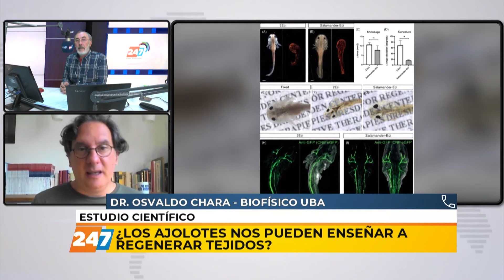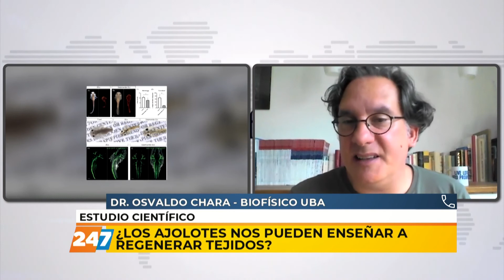MI | ¿LOS AJOLOTES NOS PUEDEN ENSEÑAR A REGENERAR TEJIDOS? | CHARA | 19/07/21